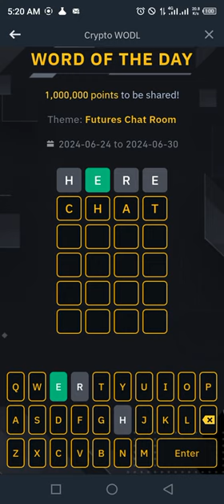Binance Word of the day today Crypto theme Futures Chat Room wotd answer WODL 30 June 2024